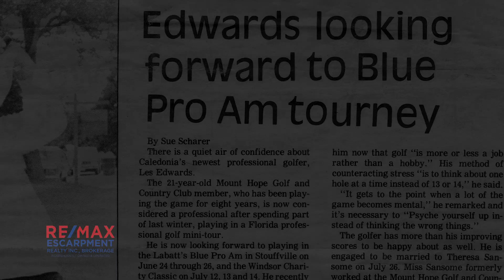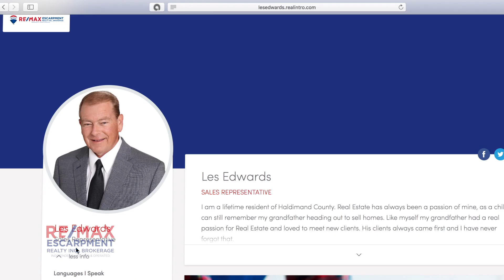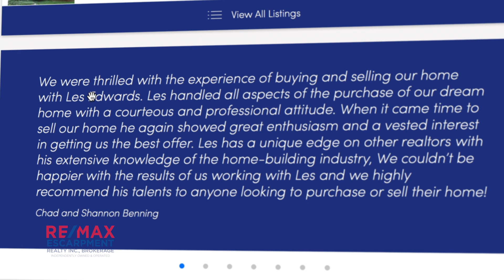Promotional Video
Description